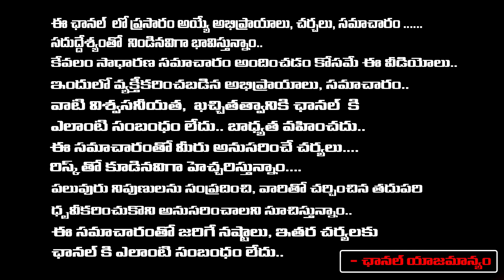బాబు చేతుల్లో రహస్య వ్యక్తి.? |One Secret Person Helps Chandrababu Babu In Skill Development Scam..?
బాబు చేతుల్లో రహస్య వ్యక్తి.? |One Secret Person Helps Chandrababu Babu In Skill Development Scam..? | First Telugu Digital